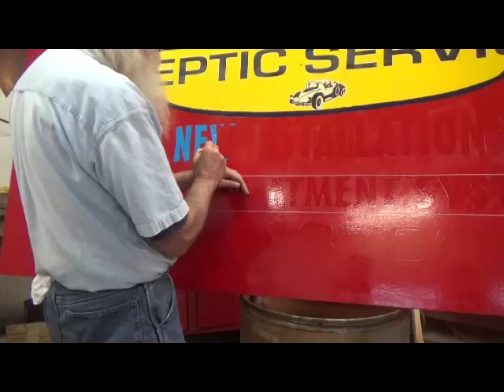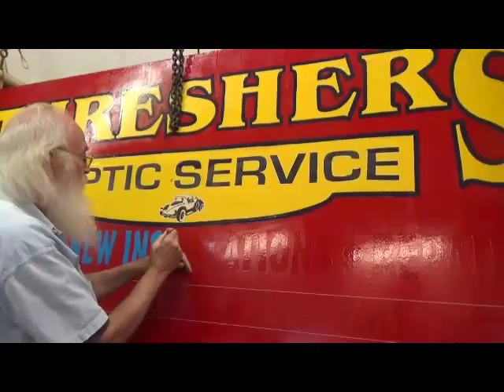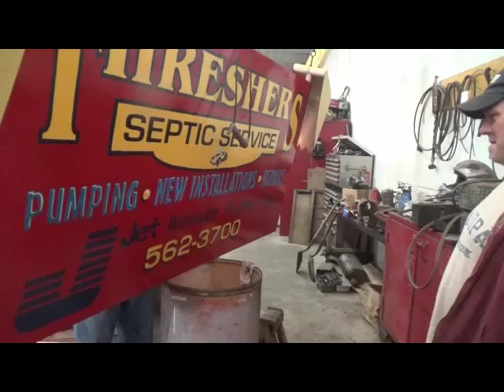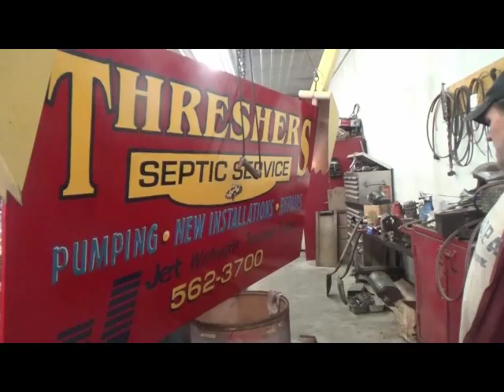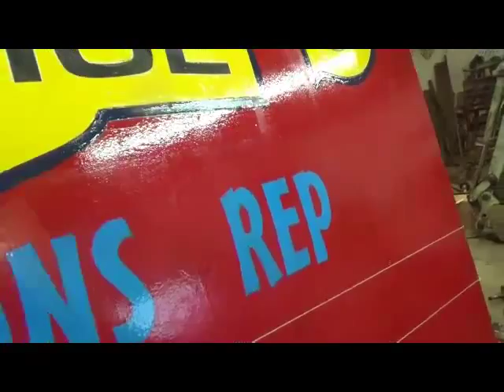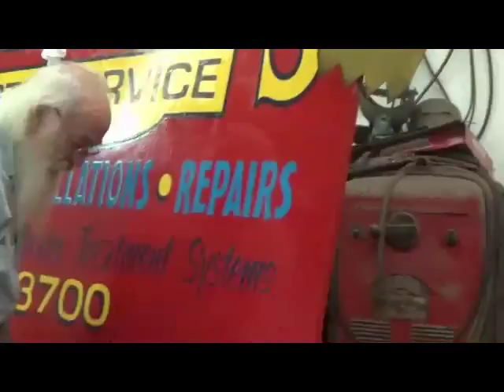20 yr old sign hand lettered with One Shot sign paint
Howdy goes to NY to reletter an old 4x8 sign for Thresher Septic